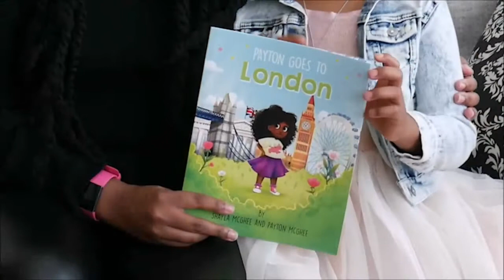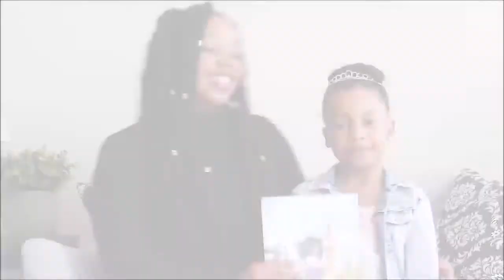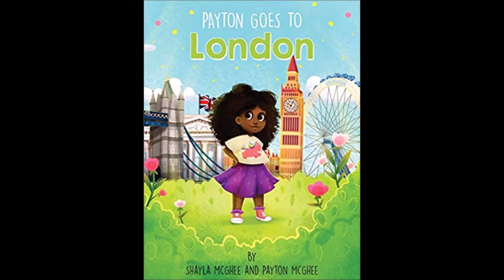Payton Goes to London by Shayla and Payton McGhee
The Author's Voice mini-video series. Where authors book talk with UK educators.